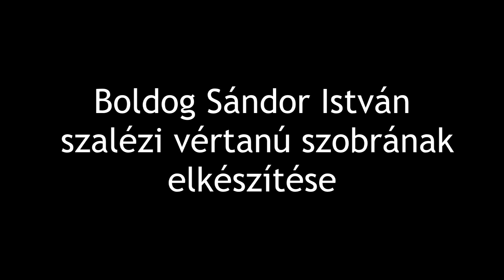Sándor István Szalézi vértanú portrészobrának elkészítése